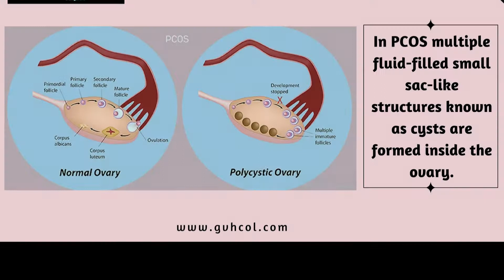Best Gynecologist In Bangalore | PCOS Treatment | Infertility Treatment In India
Greenview Medical Center is a unit of Greenview Healthcare Pvt. Ltd., Bangalore, Karnataka, India. Greenview medical center is one of the best infertility center in Bangalore provides effective treatments for PCOD.